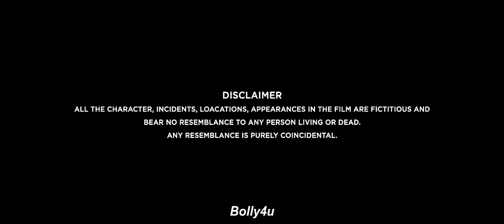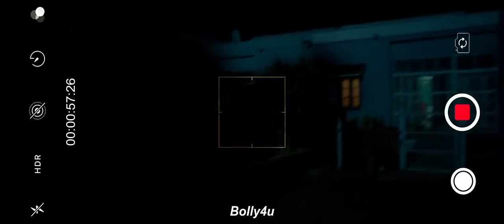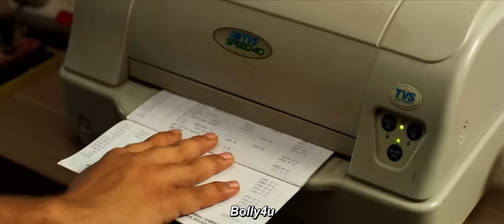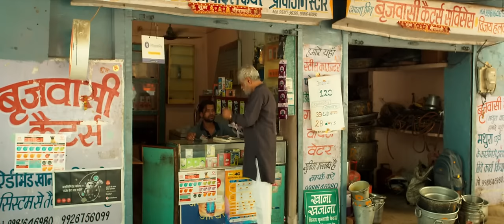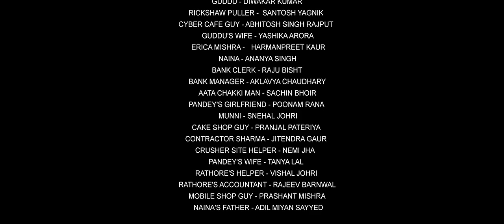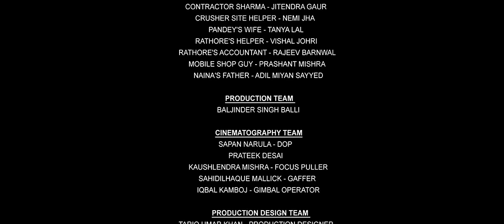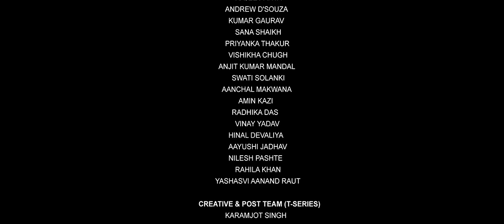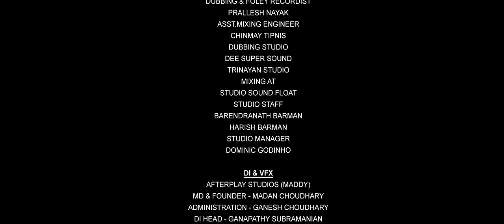Vadh (2022) Movie Full HD | Sanjay Mishra, Neena Gupta | Latest New Bollywood South Hindi Movie